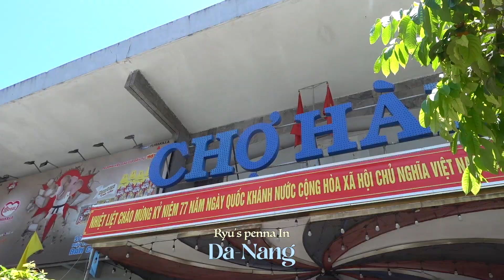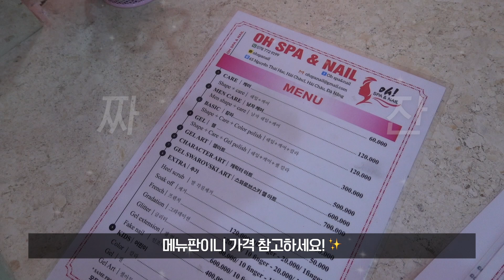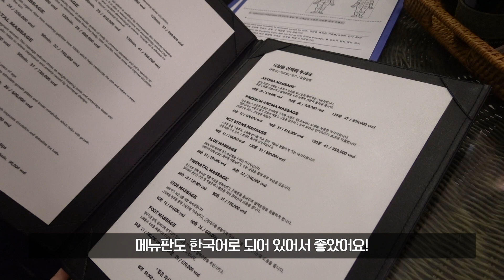라푼젤 베트남버전?!✨💗 오랜만에 비키니도 입고 다낭 여행 브이로그 (SUB) Da Nang Vacation VLOG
오늘은 제 인생 처음으로 베트남에 다녀왔어요!!
다낭 물가도 너무 착하고 좋더라고요..😳
여름 끝물에 제대로 즐기고 온 느낌🥰

ㅡ

ㅡ